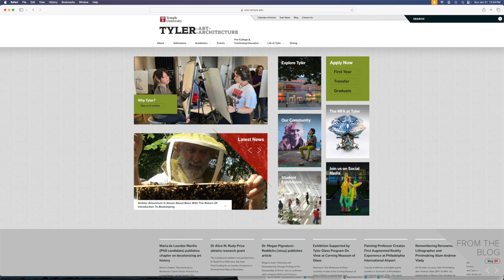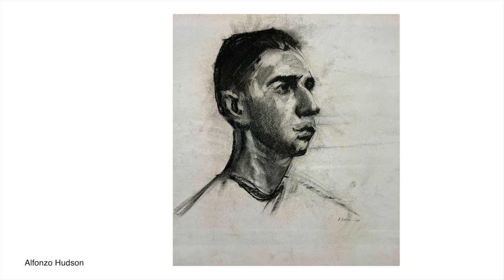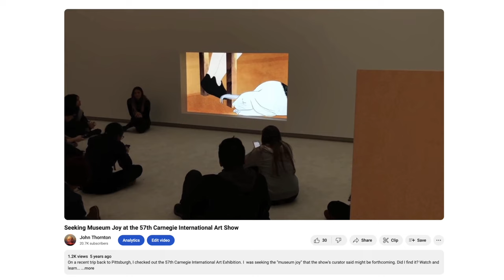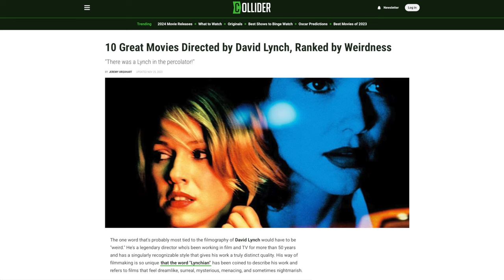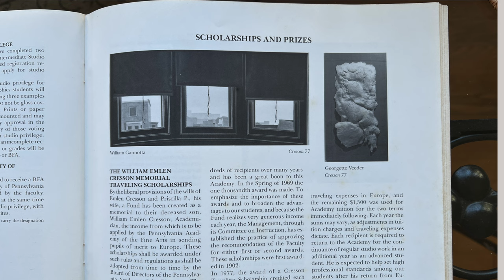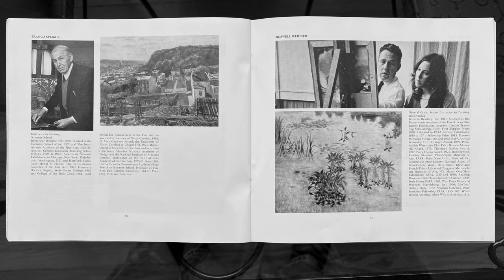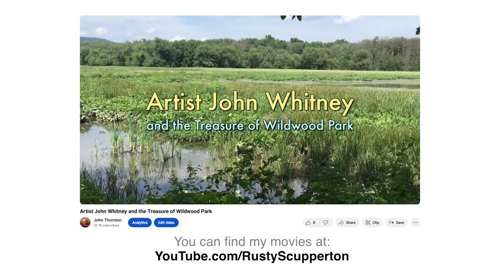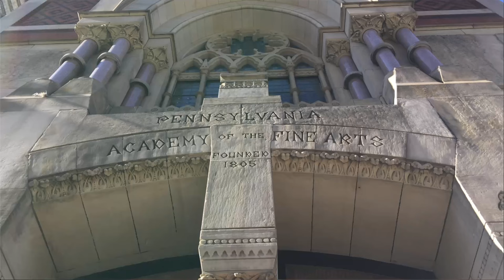Can PAFA's Past Guide it into the Future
Like many art schools, my beloved alma mater,  the Pennsylvania Academy of the Fine Arts has been in trouble. Can it learn from its past and perhaps return to the model that made it such a fantastic school in the 1970's and 80's when I was a student? Academy graduates' outside  presence in the 1990 juried show at the Philadelphia Museum of Art proved that what PAFA did WORKED!